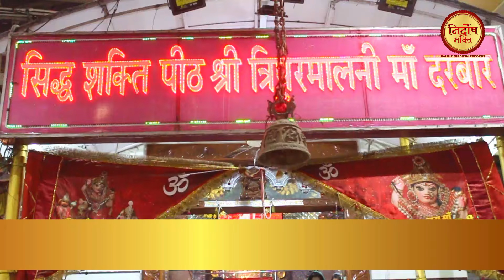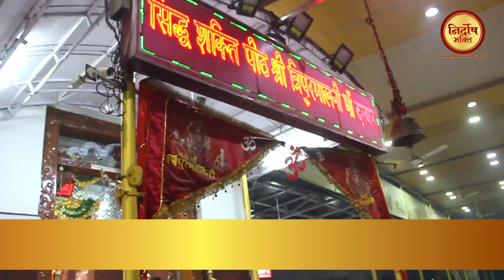Maa Tripurmalini Chalisa ll Raj Kumar Sehgal ll Balbir Nirdosh Records